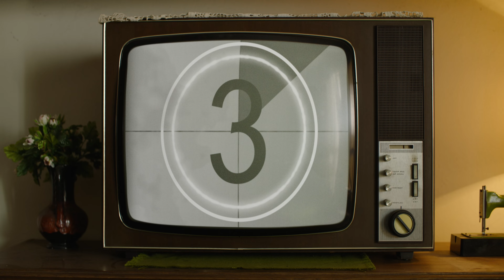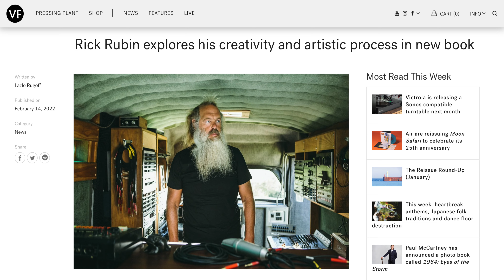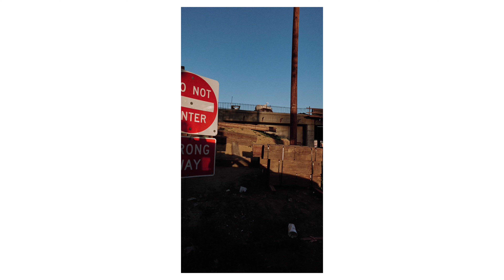Inspiration, Rick Rubin and Photos from All My Digicams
00:00-01:02 - Intro
01:03-7:46 - Let's Talk Inspiration
SLIDESHOW BEGINS
7:47 - Canon 5D
8:51 - Canon Powershot Pro 1
9:54 - Canon Powershot G9
11:05 - Contax G1
12:06 - Contax TVS Digital
13:14 - Fujifilm Finepix 4700 Zoom
14:42 - Leica M-E
15:26 - Konica Minolta Maxxum 5D
16:34 - Nikon D40
17:36 - Olympus C7000
18:45 - Olympus EM5iii
19:51 - Olympus Stylus Verve
20:25 - Panasonic GM1
21:59 - Panasonic L1
22:49 - Pentax K7
23:54 - Panasonic LX100
25:01 - Pentax 645Z
26:06 - Pentax K10D
26:54 - Pentax K-S2
28:01 - Ricoh GR Mark 1
29:05 - Sigma DP2 Merrill
30:14 - Sony DSC T7
31:15 - Sony RX100 Mark 1
32:20 - Scenes from Tahiti with a Go Pro 10 and Olympus EM5iii
41:42 - Closing Thoughts from Rick Rubin